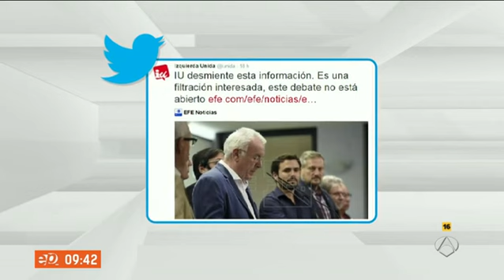Llamazares: "Una cosa es la convergencia y otra la disolución bajo el paraguas de Podemos"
Gaspar Llamazares, ex líder de Izquierda Unida ha comentado en una entrevista en Espejo Público su posición ante la información filtrada en el día de ayer de la disolución de la marca IU para mezclarse con otras fuerzas políticas de cara a las Elecciones Generales. Llamazares ha asegurado que "la mezcla suma, pero la disolución resta", dejando claro su posición contraria a la posible disolución de IU. Además ha comentado que "no comparte la línea política de Alberto Garzón", pero que "no le considera responsable de los resultados de IU en las municipales".